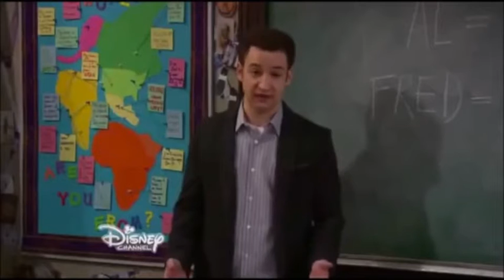Girl Meets World Crack 1 || Lazytown, sweatshirt, and mistakes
Finally a clean girl meets world crack you can watch around your family without feeling like a satanist, though, you'll still have to explain what the heck "crack" means. Have fun.

~MULTISHIP DOMAIN~ except for the creators combined hate for Joshaya

Sophie ships Lucaya/ Lucadora/ Rilaya
Gia ships Rucas/Rilaya/Zucas